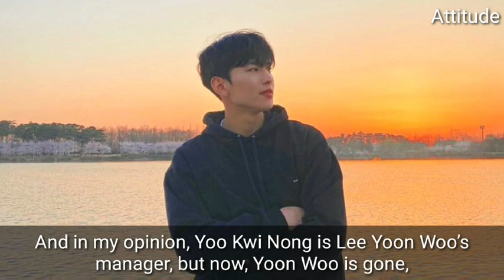SHOOTING STARS EPISODE 14 ENG SUB Preview & Spoiler Gong Tae-Sung looks acting strange